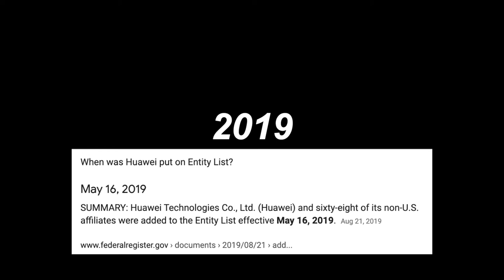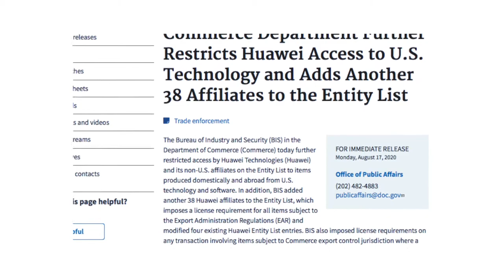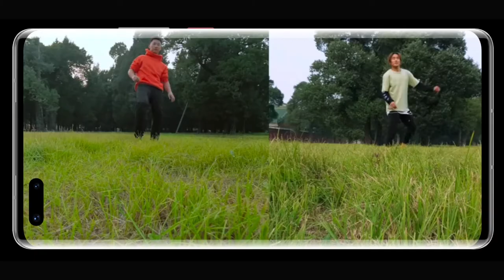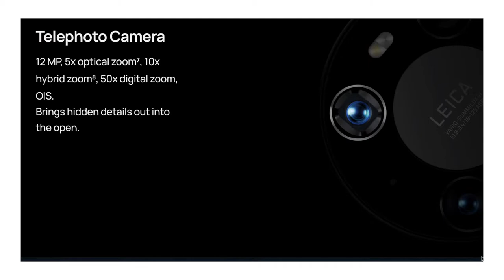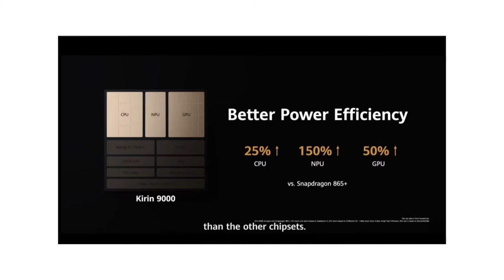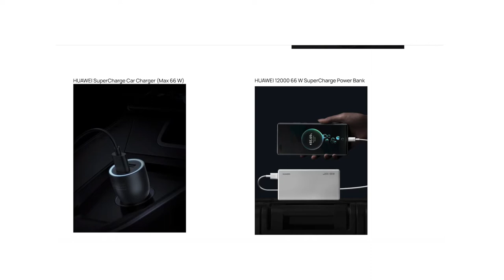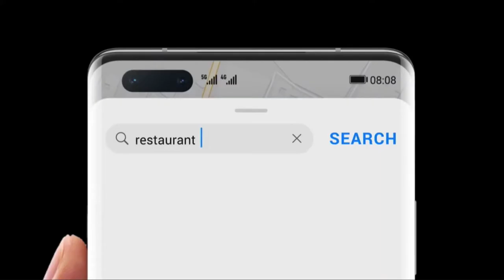Huawei Mate 40 Pro - The Tech of War, Against All Odds.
In the smartphone industry, the flagship segment, in 2020, all eyes were on Huawei, they are at war with Uncle Sam, the US government. Sanctions after sanctions, on alleged of national security breach and stuff, then boom, they dropped the latest Mate series, the mate 40 pro. well rest is in the video, watch it, enjoy.

0:00 Trailer - Opening
2:36 Design
3:05 Display
4:05 Space Ring Camera
4:49 Selfie
5:07 Kirin 9000 5G Chipset
6:32 EMUI 11
7:41 In the Box
8:07 Closing